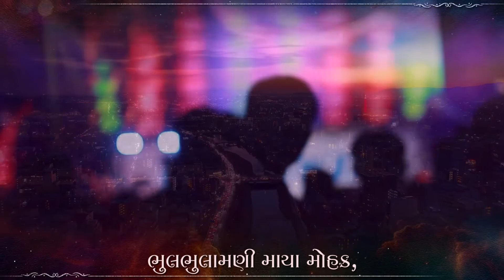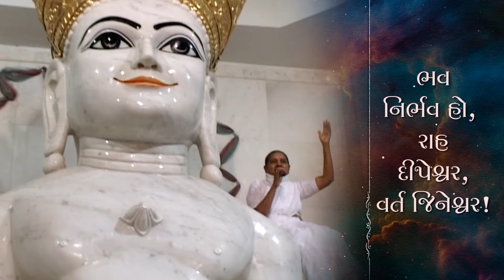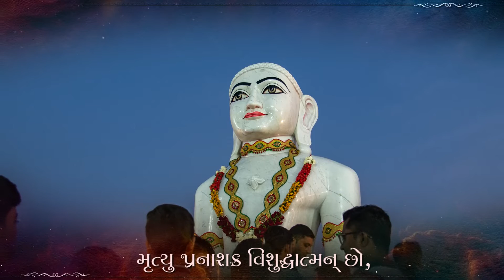Jay Ho Jay Ho Sanjivnesvar | જય હો જય હો સંજીવનેશ્વર | Devotional Songs With Lyrics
પ્રસ્તુત પદ "જય હો જય હો સંજીવનેશ્વર" દ્વારા વર્તમાન વિચરિત હાજરા હજૂર વીતરાગ પ્રભુ શ્રી સીમંધર સ્વામીની ભજના કરીએ.

Let’s sing the hymns of the current living absolutely detached Tirthankar Lord Shri Simandhar Swami, through the devotional song, “Jay Ho Jay Ho Sanjivnesvar”